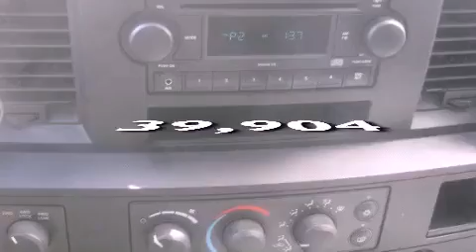2008 Dodge Ram 1500 Albuquerque NM 87110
Year : 2008
 Make : Dodge
 Model : Ram 1500
 Engine : Gas V8 4.7L/287
 Trans . : Automatic
 Exterior : Bright Silver Metallic
 Miles : 39,904

 Stock : F05098A

 7707 Lomas Blvd.

 Used 2008 Dodge Ram 1500 Albuquerque NM